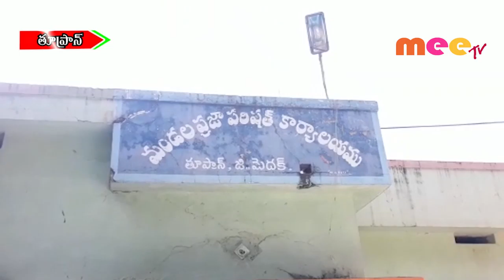అభివృద్ధి పనులపై జడ్పీ చైర్ పర్సన్ సమీక్ష //02.11.2019//MEE TV NEWS//